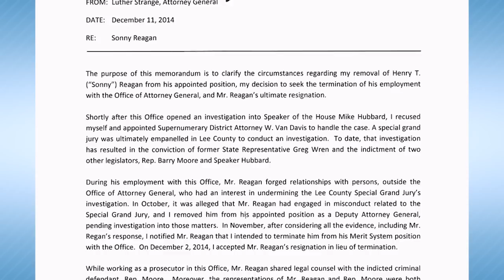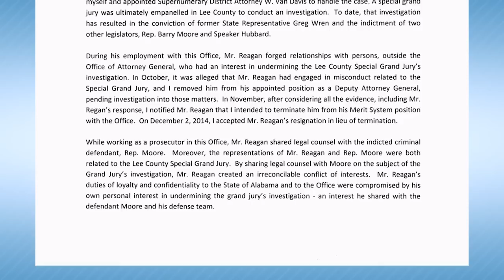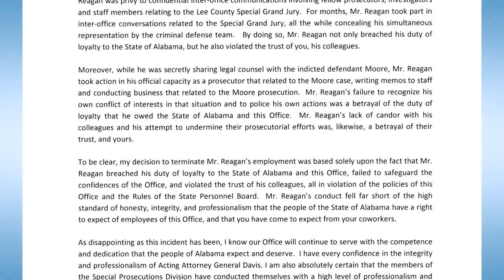The Voice of Alabama Politics - December 12, 2014 - Sonny Reagan Force to Resign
This week The V Team discusses report showing Alabama fourth most corrupt state, Legislature trying to define journalist, Dothan Eagle calls for Hubbard's resignation, Armistead steps down, Riley’s SGO and Sonny Reagan.